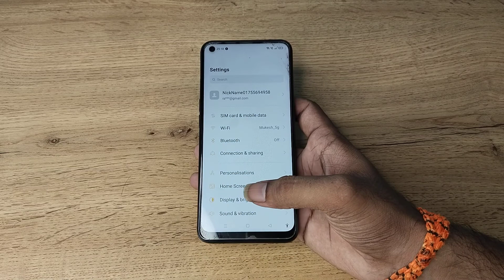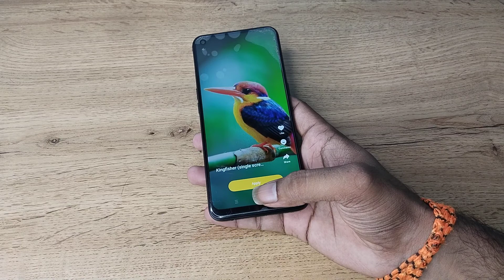how to change wallpaper in Oppo F19, wallpaper change kaise karen